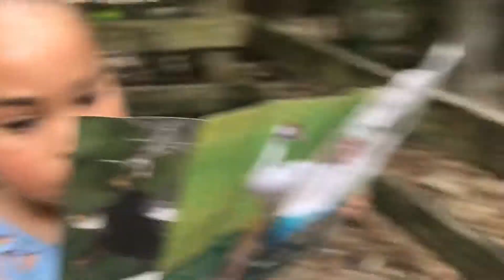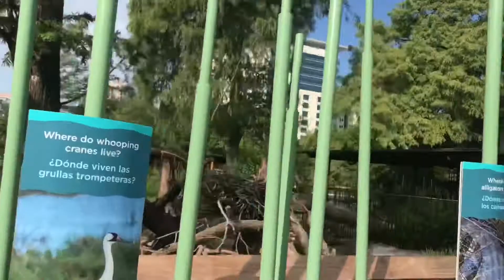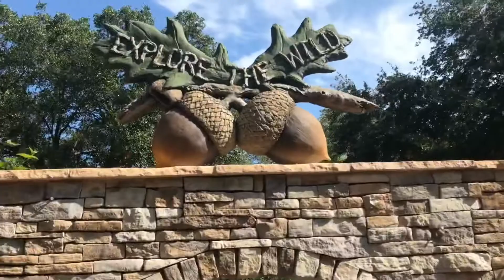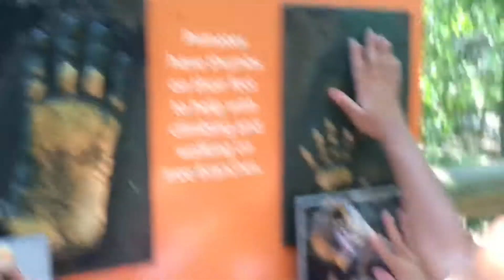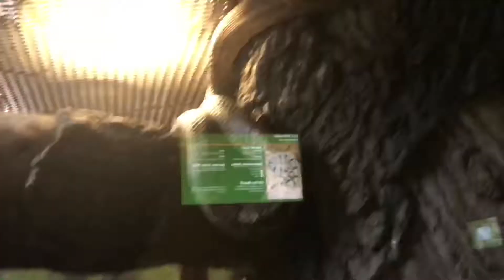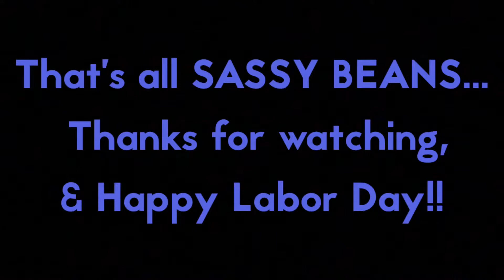Labor Day weekend!!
Going Go cart racing and then to our Houston Texas Zoo, also with the new Dinosaur Exhibit!! We had a blast so come join on in!!